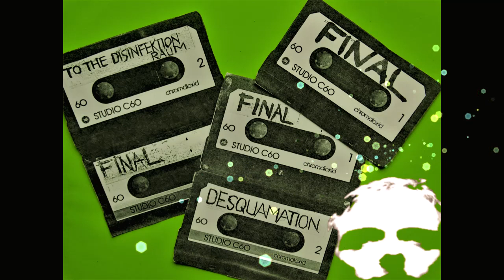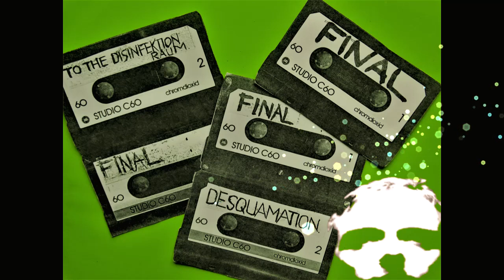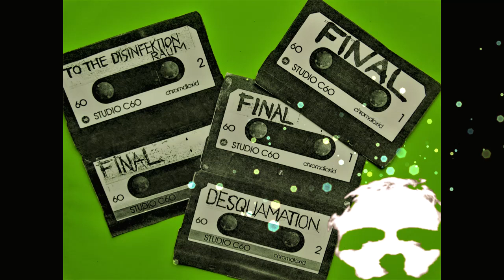JUSTIN BOADRICK | JK FLESH | FINAL tapes compilation (1984-1986)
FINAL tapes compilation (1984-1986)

Justin Broadrick
JK Flesh
Andy Swan
Napalm Death
Head Of David
Fall Of Because
GODFLESH
Sweet Tooth
Cable Regime
GOD
Techno Animal